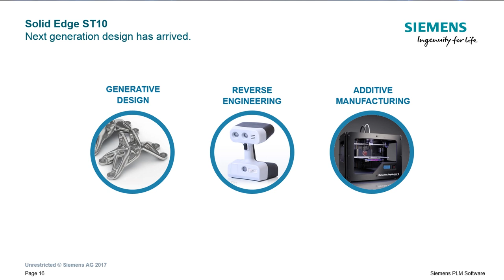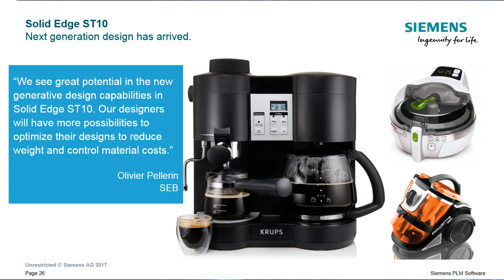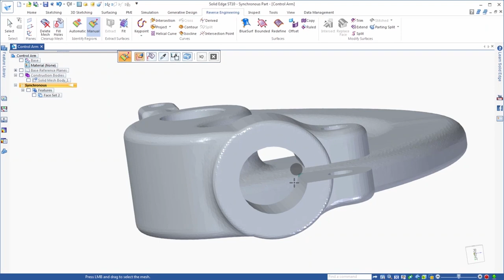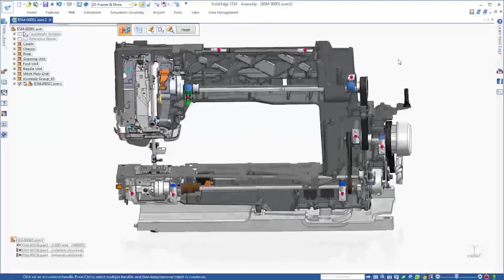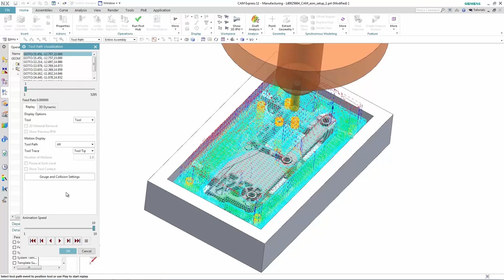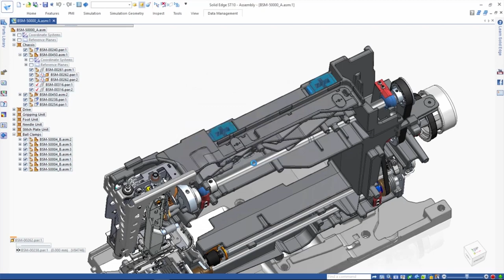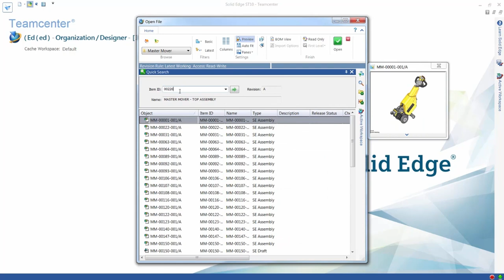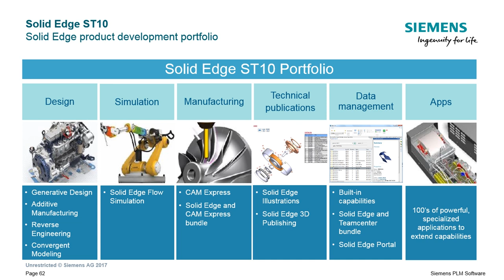Solid Edge ST10 Overview from Solid Edge University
This overview of Solid Edge ST10 - Shaping the Future of Product Development was delivered at Solid Edge University in Boston. Dan Staples and Craig Ruchti demonstrate the newest features of the Solid Edge ST10 portfolio of products from Siemens, including the next generation of design technologies. Fully integrated flow analysis. The newest tools for 3D printing. More options for creating technical publications. Perfect control of design data at any scale. And a brand new way to collaborate on the cloud.